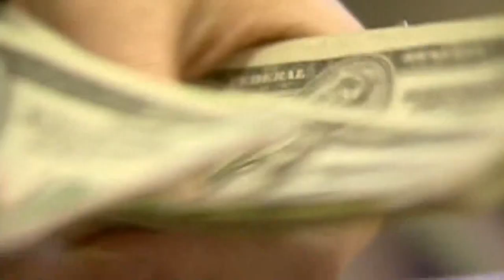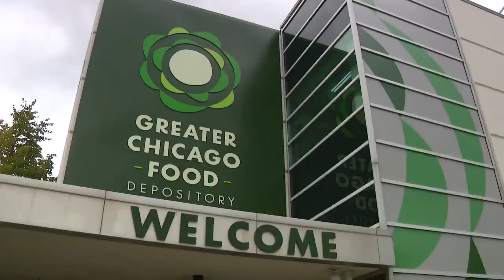The Greater Chicago Food Depository battles price inflation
WGN's Gaynor Hall speaks to a spokesperson from the GCFD about how the major food pantry distributor is adjusting to price inflation.